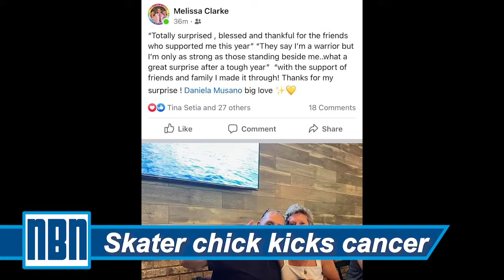Nice Boy News | Episode 5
Cancer sucks!